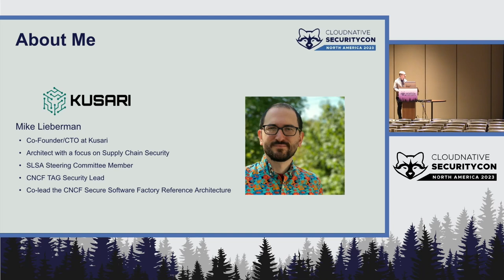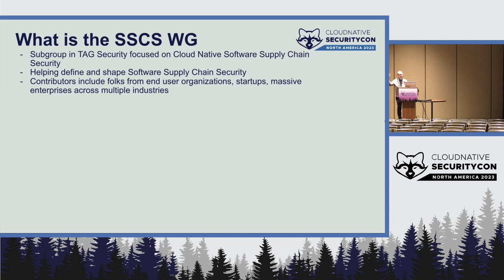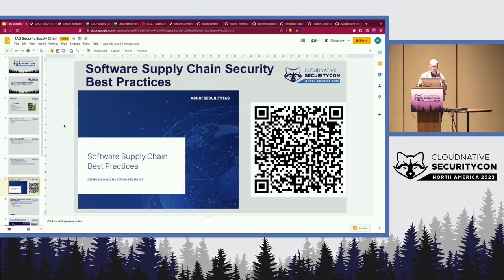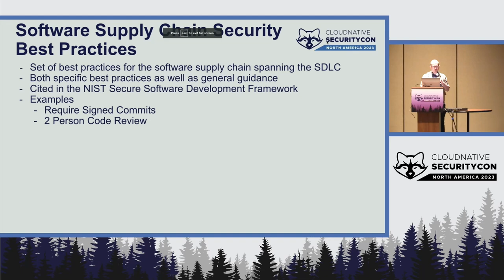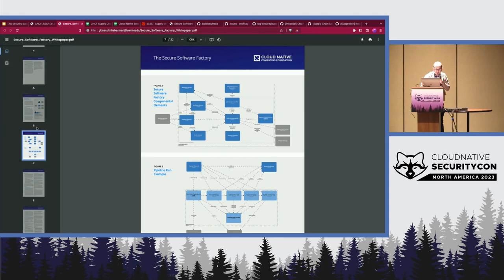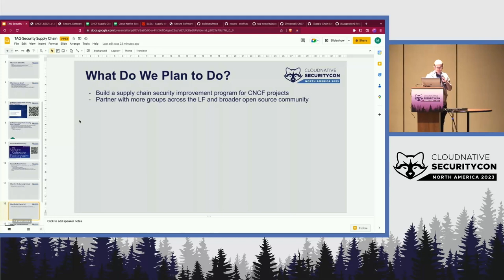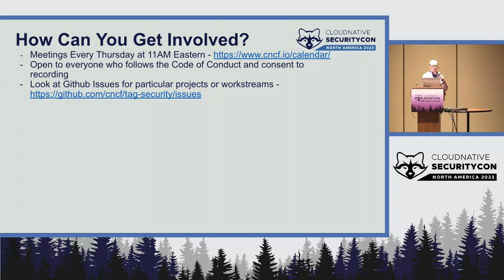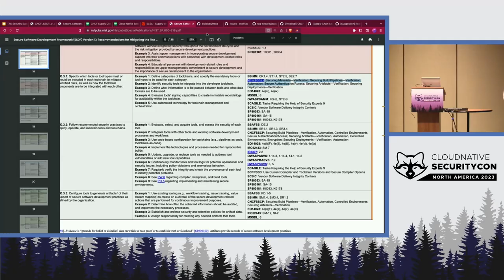Let’s Talk Software Supply Chains with TAG Security - Michael Lieberman, Kusari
The supply chain security working group has been working to provide guidance and resources for projects looking to improve their supply chain security. In this talk, we will discuss the outputs of this working group, including the Software Supply Chain Security Whitepaper, catalog of supply chain compromises, and our reference architecture for a secure supply chain. We will also discuss our recent survey about supply chain security, and have interactive discussions about next steps for this working group. Bring your questions and ideas about supply chain security!